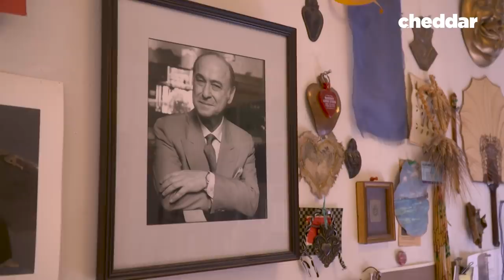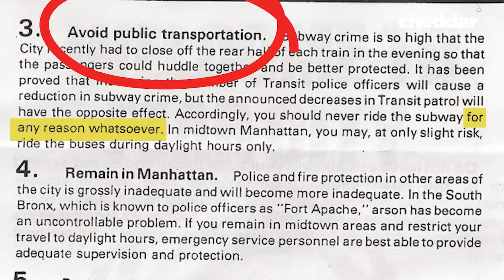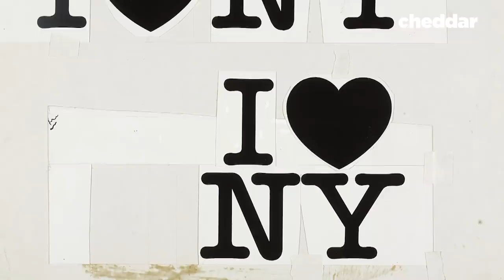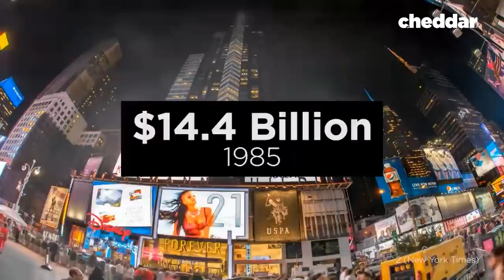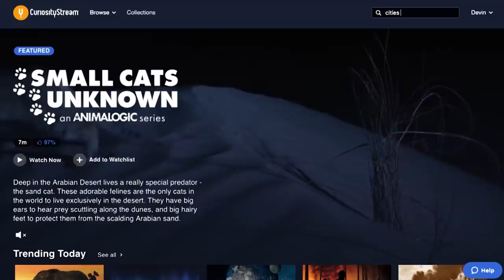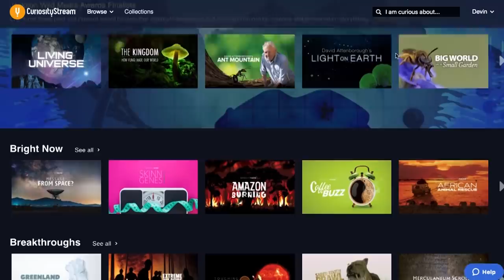How an Unlikely Logo Helped Save a Broken City - Cheddar Explains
It's hard to go one block in New York City without seeing the I Heart New York logo on a building, in a window, or on a T-Shirt. Cheddar Explains how famous graphic designer Milton Glaser's artwork transformed New York City and advertising.